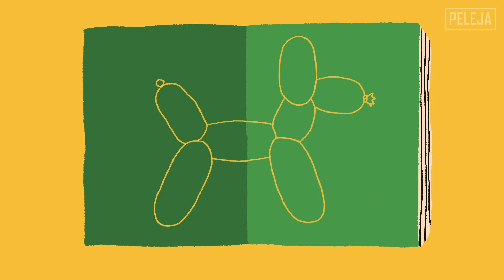É POR ISSO QUE OS CÃES INVADEM O CAMPO DO SEU TIME | Manual PELEJA 02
Um manual desenhado inteiramente pra você entender todas as questões curiosas que envolvem o nosso tão amado esporte.